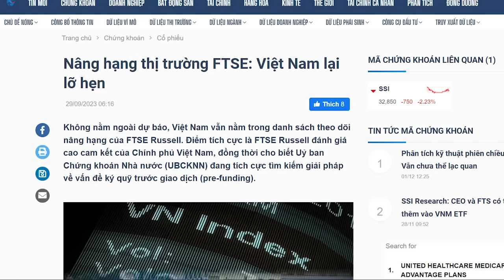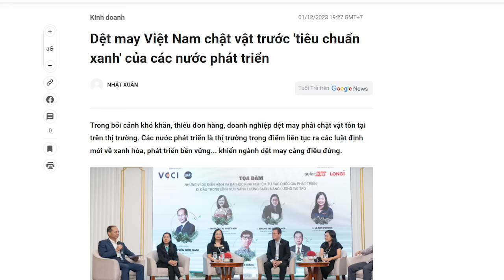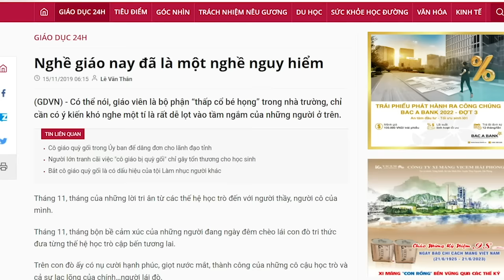Thủ Chính cắn nhầm “thuốc” gì mà lại bay bằng đôi cánh ảo giác?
Nơi nào tham nhũng cao thì nơi đó chẳng làm nên “cơm cháo” gì, chỉ có phá hoại là chính. Chưa có triều đại nào lại sinh ra quá nhiều người - nào là “vĩ đại”, nào là “kiệt xuất”, nào là “nỗi lạc” vv... Nhưng đất nước thì vẫn là nhược tiểu, vẫn là nước nghèo, đời sống người dân đầy bất an và cực khổ. Chẳng phải, chính Đảng cũng nhiễm chất gây ảo giác và tự xưng tụng đấy sao?